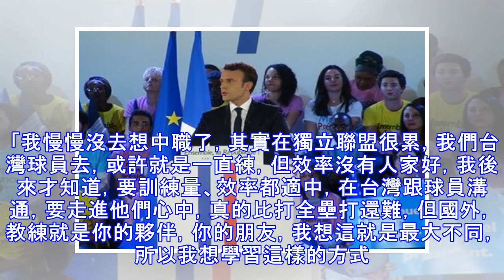澳職／再次挑戰棒球第三人生 陳冠任預計1月出賽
「就算不是球員也可以，我希望把國外如何訓練、比賽的這些東西再帶回來。」曾經在中職兄弟象、Lamigo桃猿隊大放異彩的「小飛機」陳冠任即將啟程挑戰澳洲職棒，這次他不是跟大家一起打一軍，而是先從沒人挑戰過的澳職阿德雷德鯊魚隊二軍，阿德雷德港口喜鵲隊開始打起，預計1月6日出賽，很有機會跟「森林王子」張泰山並肩作戰。 很難想像這是一位職業球員會說出的話，因為過去所有的職業球員都只想著「如何留在場上」，但陳冠任坦承自己已經不再堅持，畢竟「如何改變環境」，才是他最想看到的事。 35歲的陳冠任說：「去年我從大西洋聯盟回來後，發現在國外沒有成績真的沒有人會幫你，在國外知道吃苦，回來才會珍惜。」 的確，要在語言...